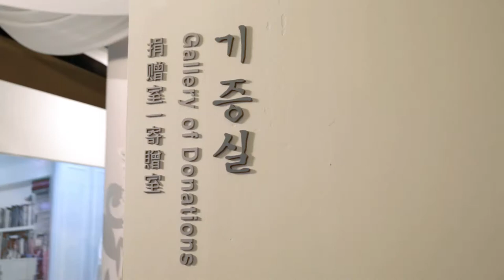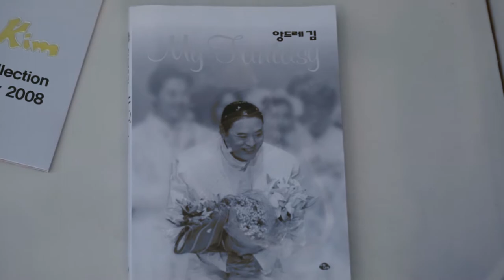한국 패션의 신화 창조, 앙드레김 의상 자료 기증전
이번 기증실 전시는 유니세프한국위원회와 (주)앙드레김디자인아뜨리에로부터 기증받은 패션디자이너 앙드레김의 의상 자료를 소개함으로써 한국 패션의 신화를 창조했고 최초의 남자패션디자이너로 알려진 故앙드레김의 패션 세계를 살펴볼 수 있는 전시이다. 전시에서는 앙드레김 아틀리에(재현) 코너를 비롯해서 일곱 겹 패션쇼 의상과 웨딩드레스, 일상복 등 18점의 의상을 소개한다. 많은 기증 자료를 보여주기 위해 1년 간 3회에 걸쳐 교체전시를 할 계획이다. 기증자 및 기증자료 현황은 다음과 같다.

○ 유니세프한국위원회 기증자료(2012년)
- 타페타 원피스 드레스 등 74건 117점

○ (주)앙드레김디자인아뜨리에 기증자료(2013년)
- 일곱 겹 드레스 등 15건 121점

전시기간 : 2013년 4월 24일~8월 26일(1회)
               2013년 8월 28일~12월 23일(2회)
               2013년 12월 25일~2014년 8월 11일(3회)
전시장소 : 상설전시실 3관 기증전시실
기 증 자 : 유니세프한국위원회, (주)앙드레김디자인아뜨리에